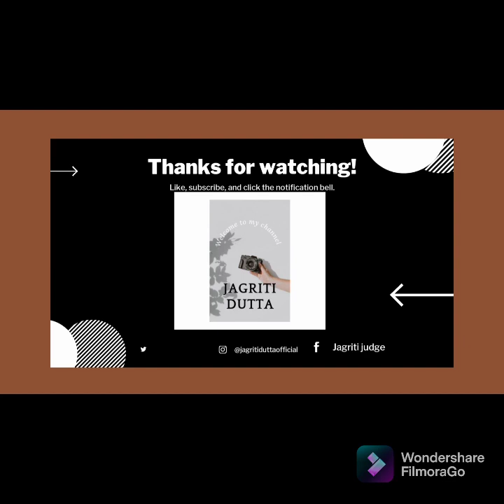Roseleen birthday highlights|birthday celebration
Roseleen birthday highlights